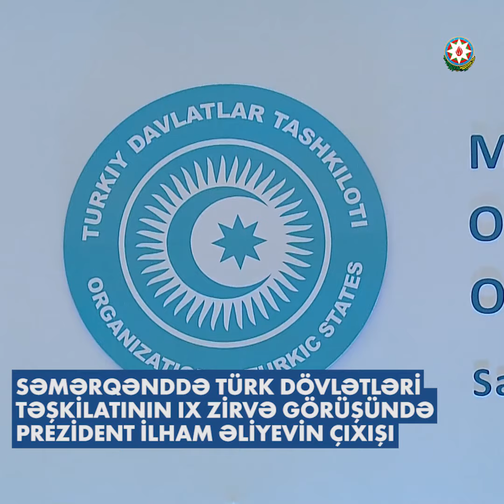Azerbaycan Cumhurbaşkanlığı Ofisi tarafından hazırlanan Semerkant Zirvesi'nin video görüntüleri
Azerbaycan Cumhurbaşkanlığı Ofisi tarafından hazırlanarak paylaşılan Türk Devletleri Teşkilatı Semerkant Zirvesi'nin video görüntüleri.
Video footage of the Samarkand Summit of the Organization of Turkic States prepared and shared by the Office of the President of the Republic of Azerbaijan.

Səmərqənddə Türk Dövlətləri Təşkilatının IX Zirvə Görüşü keçirilib